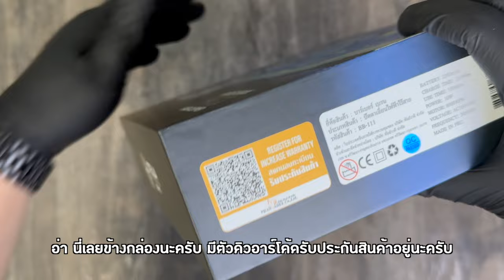Unbox Barber Brain The Masterpieces Serie - STELLA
มาแกะกล่อง STELLA ปัตตาเลี่ยนและทริมเมอร​์แบบ Premium ที่สวยงามสุดๆดูกันว่ามีอะไรบ้าง บอกเลยว่าครบครัน ออกแบบมาทุกดีเทลละเอียดสวยงามน่าเก็บสุดๆ 🤩

Stella Hair Clipper 1,950.-
Stella T-Blade Trimmer 1,350.-
Clipper features
- ฟันปัตตาเลี่ยนแบบสำหรับไล่เฟด เคลือบ DLC เพิ่มความทนทาน ช่วยลดแรงเสียดทานและการสึกหรอ
- ปรับระดับฟันได้มากถึง 5 ระดับ ช่วยให้เก็บรายละเอียดงานได้ดียิ่งขึ้น
- แรงไม่ตก ตัดไม่สะดุด ด้วยกำลังมอเตอร์ 8,000 รอบ
- แบตเตอรี่ Lithium ความจุ 2,500mAh ใช้งานต่อเนื่องได้นาน 2.5 ชั่วโมง
- ชาร์จไฟด้วยแท่นชาร์จแบบพรีเมี่ยมพอร์ต USB-C
- มีแถบยางกันลื่นด้านบน รูปทรงด้านล่างโค้งเข้ามือ จับกระชับทำงานง่ายไม่มีสะดุด
- พร้อมฟันรองปัตตาเลี่ยน 6 ขนาด (0.5,1.5,3,6,9 & 12mm)
T-Blade trimmer features
- หน้าฟันปัตตาเลี่ยนทรงตัว T แบบใหม่ เข้ามุมเข้าโค้งได้ดียิ่งกว่าเดิม
- ฟัน Zero-Cut Fixed Blade เคลือบ DLC เพิ่มความทนทาน ช่วยลดแรงเสียดทานและการสึกหรอ
- แรงด้วยกำลังมอเตอร์ 7,200 รอบ
- แบตเตอรี่ Lithium ความจุ 1,500mAh ใช้งานต่อเนื่องได้นาน 2 ชั่วโมง
- พร้อมฟันรองปัตตาเลี่ยน 4 ขนาด (1.5,3,6, & 9mm)